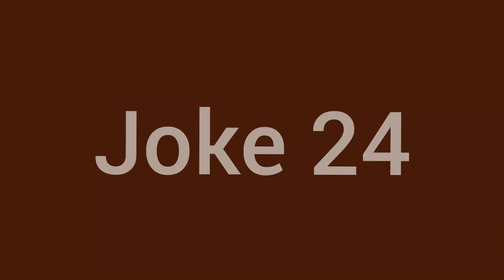Joke 24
Joke 24 from Little Book Big Laughs